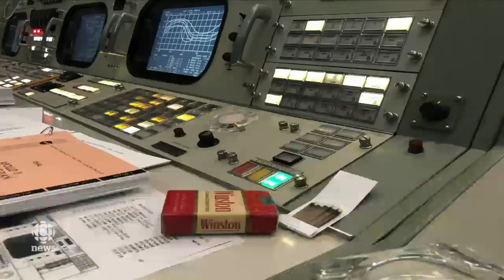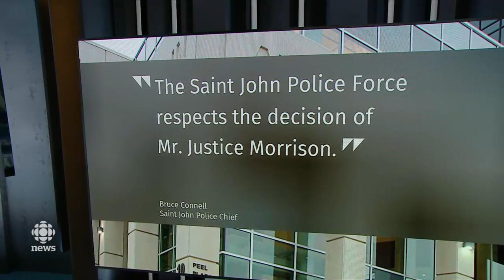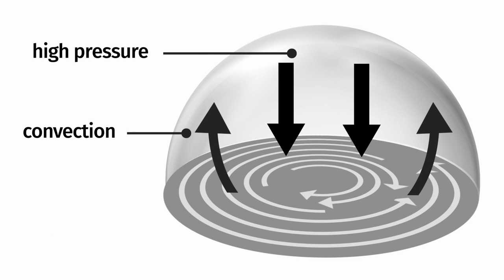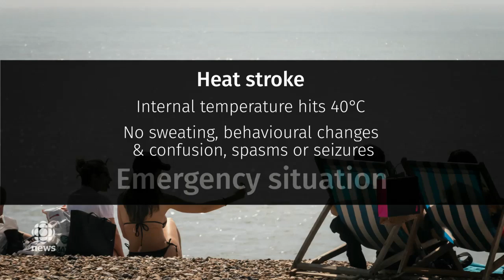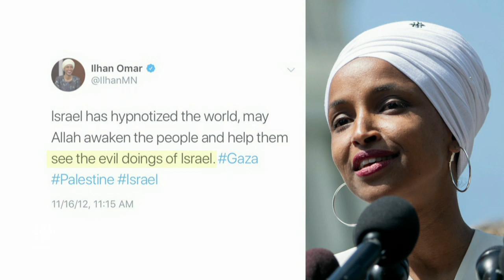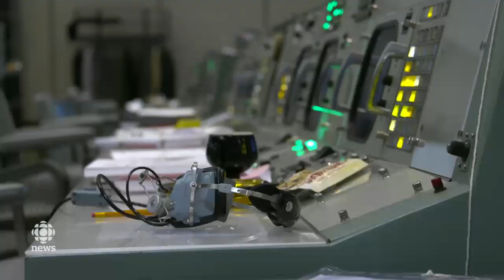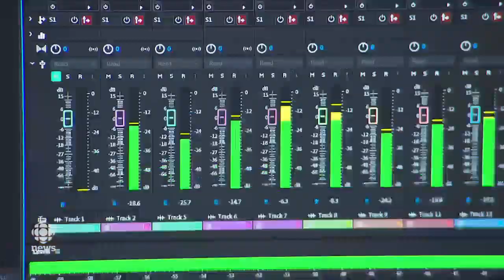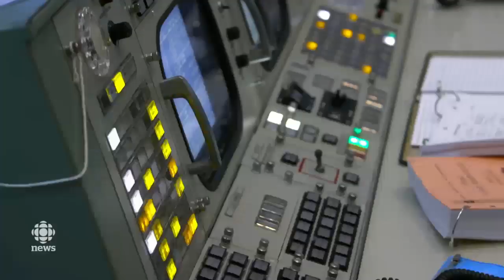The National for July 19, 2019 — Oland Acquittal, Extreme Heat, Apollo 11